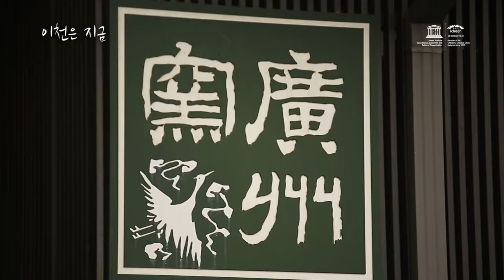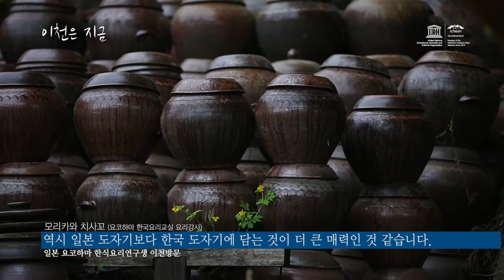이천은지금 : 일본 요코하마 한식요리연구생 이천방문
일본 요코하마에서 한국 음식을 연구하는 연구생들이 이천을 찾았습니다. 한국음식은 한국 식기에 담아야 제맛이라는 연구생과 강사님... 이천도자기와 이천 음식의 매력에 푹빠진 이분들의 여행기를 함께 보시죠.